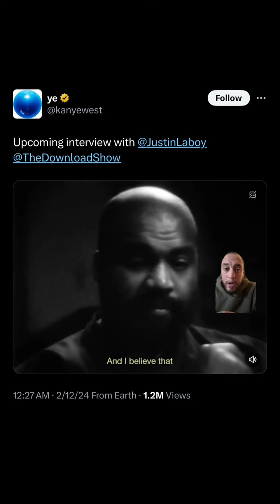Kanye West Ju